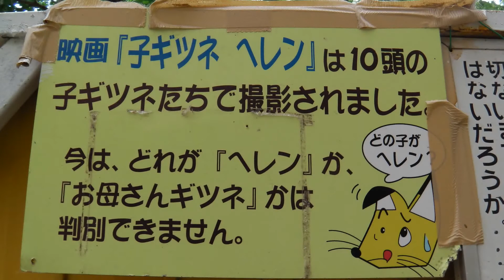映画『子ぎつねヘレン』の撮影に登場したキツネ達 キツネ村 宮城蔵王 Fox village Miyagi Zao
映画『子ぎつねヘレン』で10頭の子ギツネを撮影されたそうです
今はどれが「ヘレン」か「お母さんギツネ」かは判別できないそうですが・・・この中に！

こちらから　キツネ村の動物達の動画が見れます